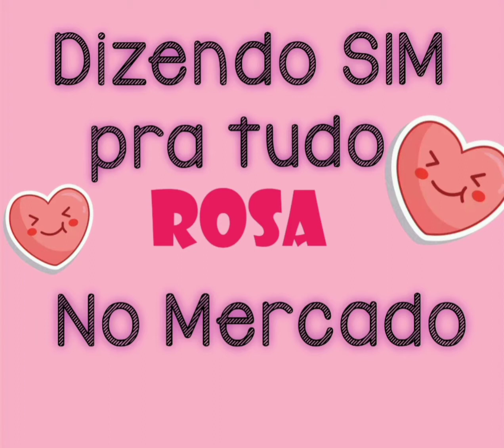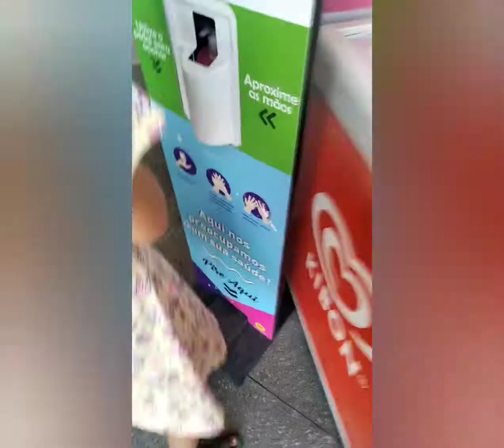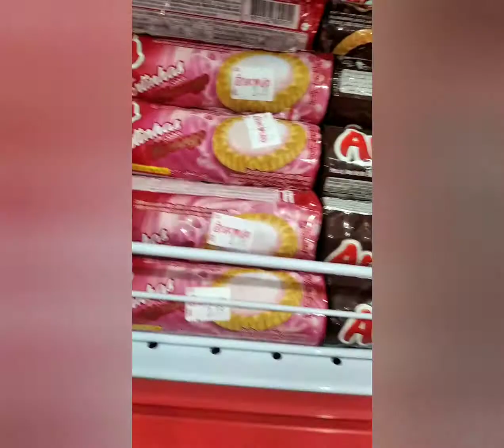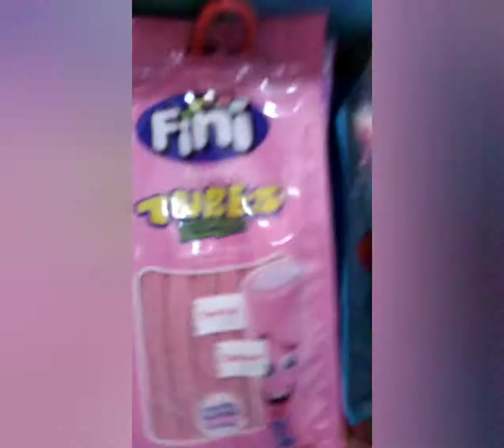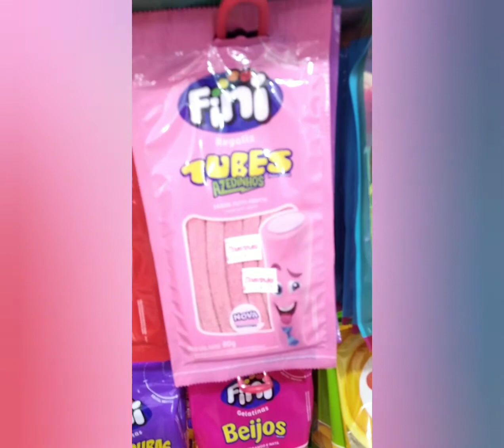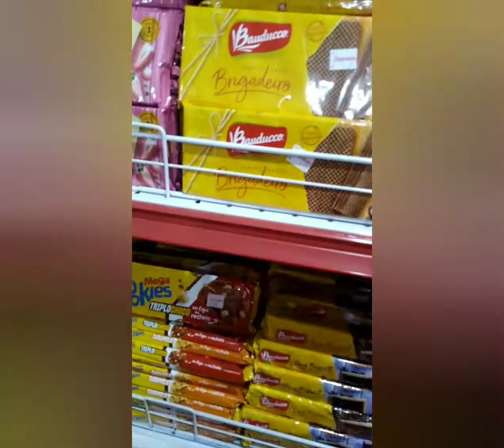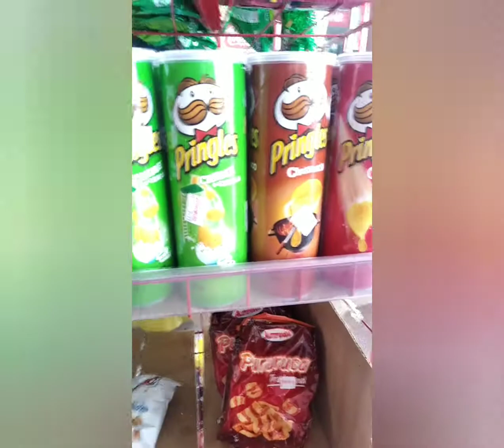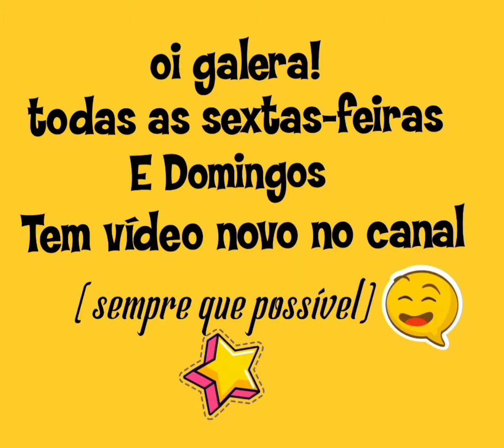Dizendo SIM pra tudo ROSA!ComprinhasNoMercado🧁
Dizendo sim pra todas as coisas rosas no mercado.

fazendo compras no mercado.
foi muito divertido.
Dizendo sim pra tudo ROSA

nosso canal está começando, ajuda a gente se inscreve aí. por favor!

nosso intuito é trazer diversão para toda a família.
se inscreve no nossa página no Facebook. @tainá& Mizaele.
bjsss.